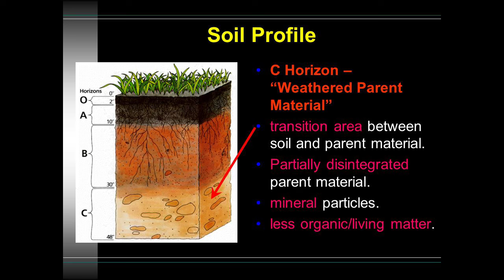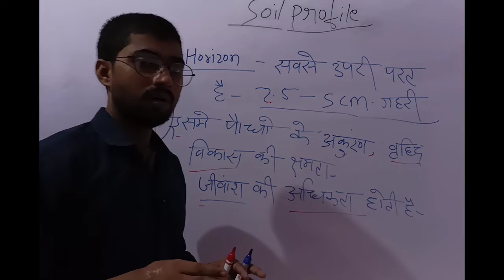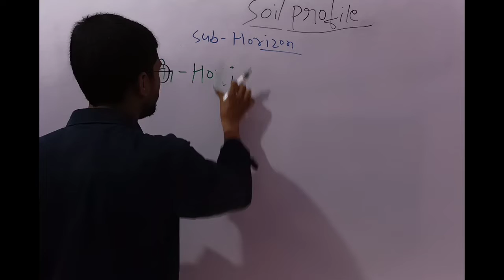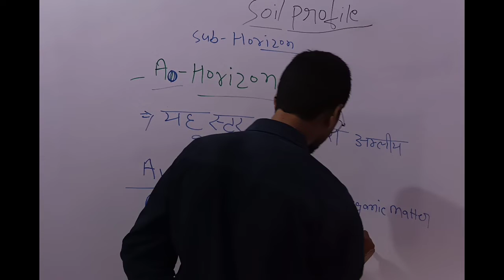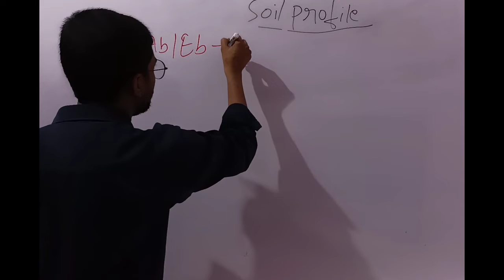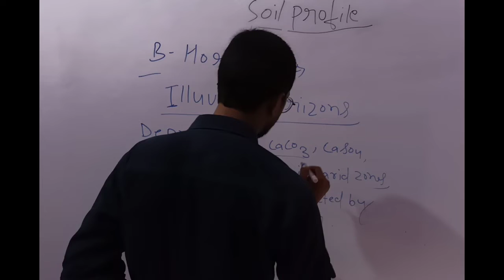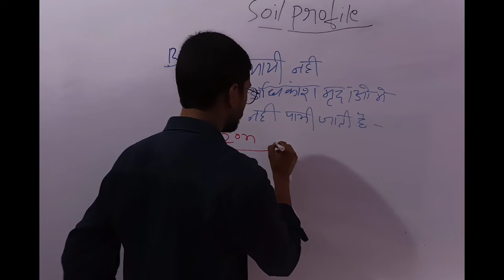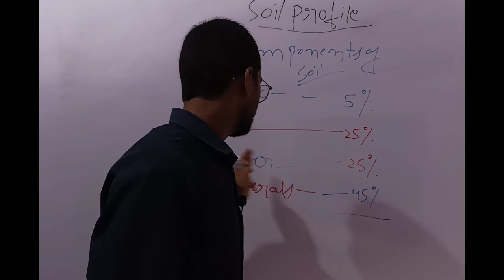AGRICULTURE PGT-2022 || AGRICULTURE TGT -2022 || AGRICULTURE COURSE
welcome to 4SD academy 🙏🙏🙏

this channel was providing properly Agriculture TGT, PGT ans Other agricultural exam in India🇮🇳

 according to syllabus

agriculture  PGT, TGT, exam  content

contect number

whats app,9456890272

Agriculture course, agriculture business ideas,
Agriculture pgt answer key, agriculture practical exam paper, B. Sc agriculture course,

animal husbandry
rice cultivation
Agriculture pgt online course
Agriculture course
Agriculture tgt online course
Soil profile
Mango crops
Agriculture income in income tax
Agriculture b sc
Agriculture machine
agriculture department up
indian agriculture

agriculture courses after 12th science

agriculture courses after 12th
agriculture course

Cereal crop production
Cereal  crops

agriculture rice
pgt
Tgt
Agronomy
plant 🌱
Plant Pathology
animal husbandry
entomology Ukraine
Entomology
Weeding
Rice cultivation
Indian agriculture
Agriculture products
kharif crops
Rice cultivation
demo
delip Kumar
plant pathology lecture
agriculture landscape
soil
soil contamination
organic farming